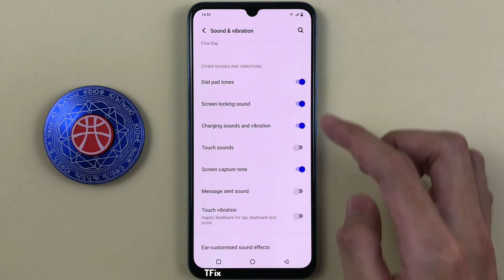How to turn on/off call dialing keypad sound on Vivo V23e Android 13